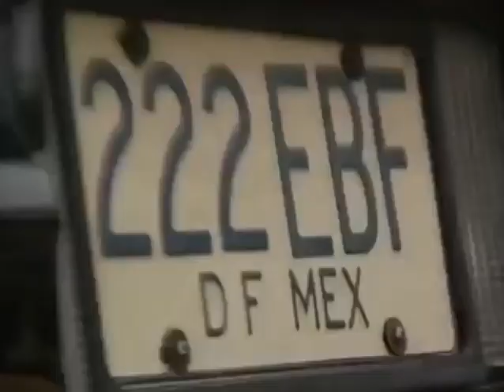¿Quién mató a Federico Cantú? Muchachitas